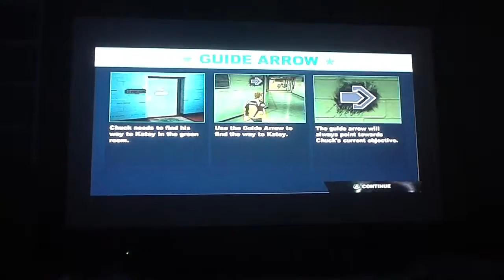Let's Play Dead Rising 2 Part 1 -IT'S SNOOP DOG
Sorry for the lights.